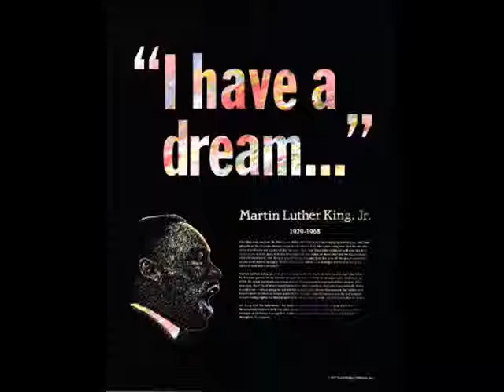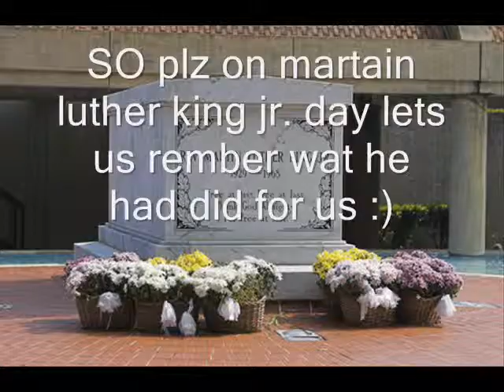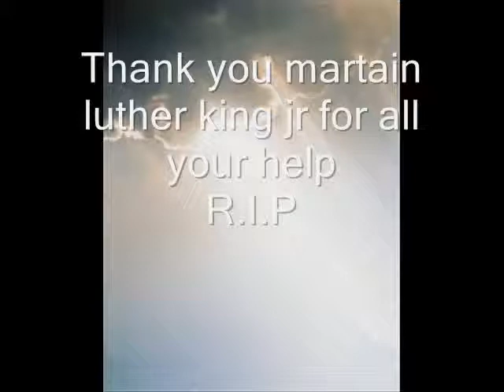martain luther king jr.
the song is from circus disola its from the sountrack track 2

anyways i made this vid to recgonize martain luther king jr.